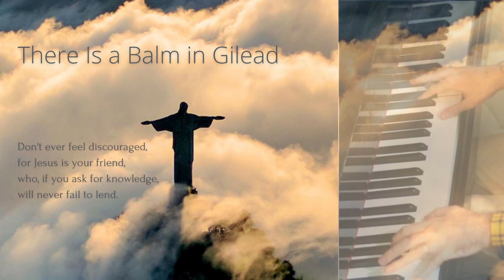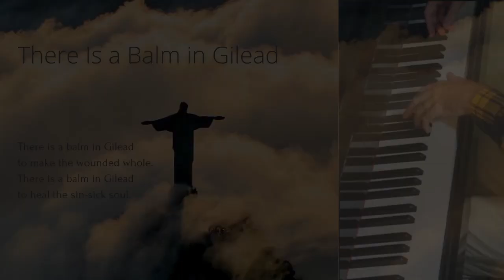There is a balm in Gilead (Offertory anthem)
Alex Pryrodny, piano